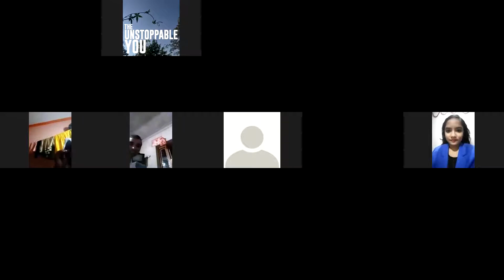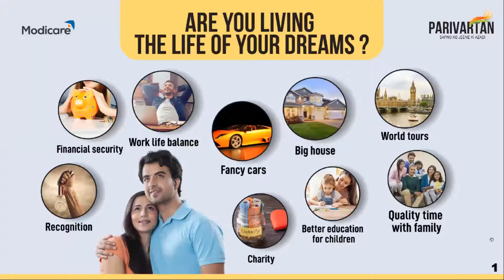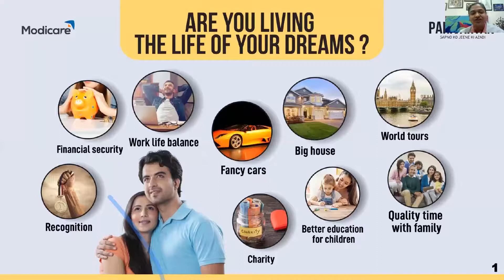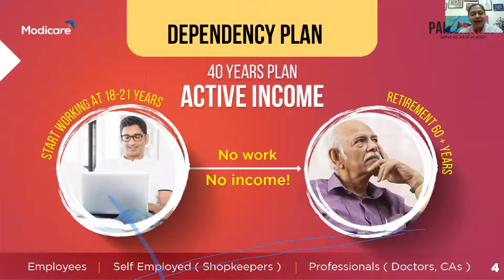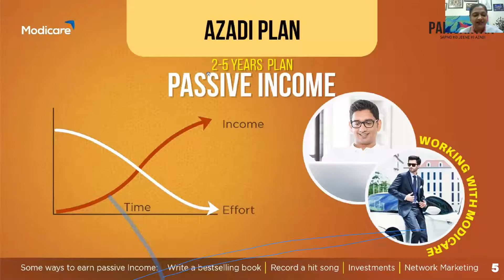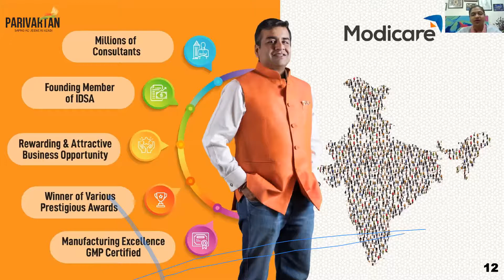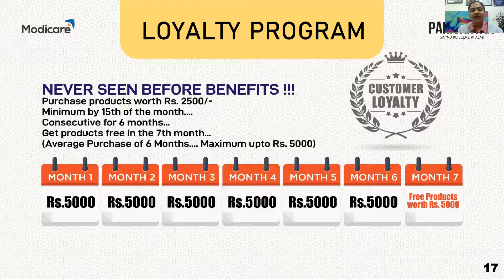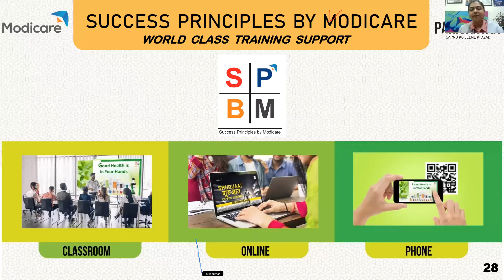Parivartan - 12 Sep 2020 9:00 pm